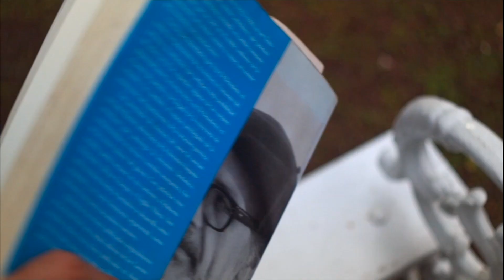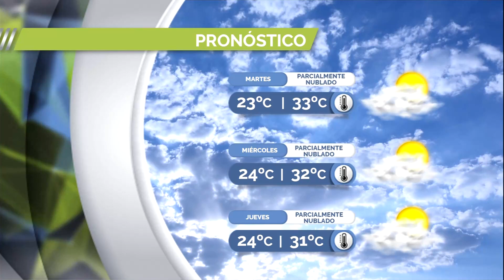CHACRA TV NOTICIAS AL MEDIODÍA 23-01-23